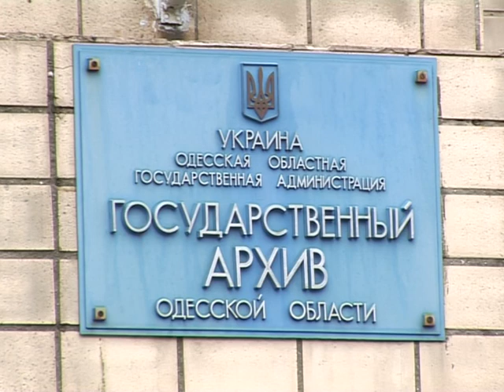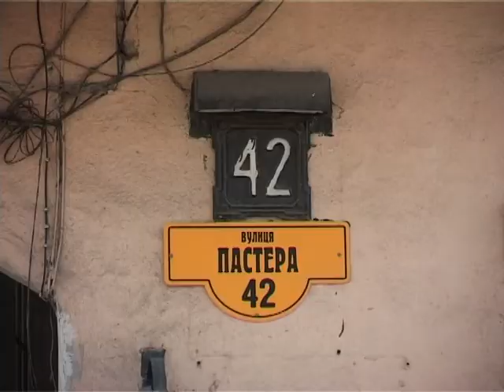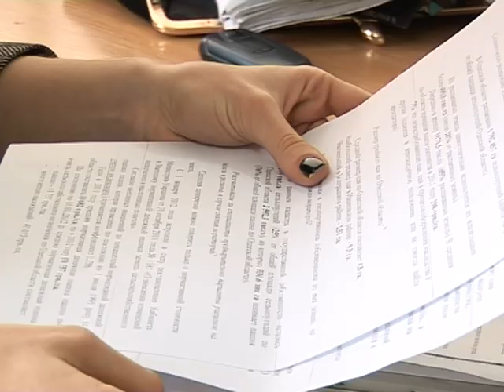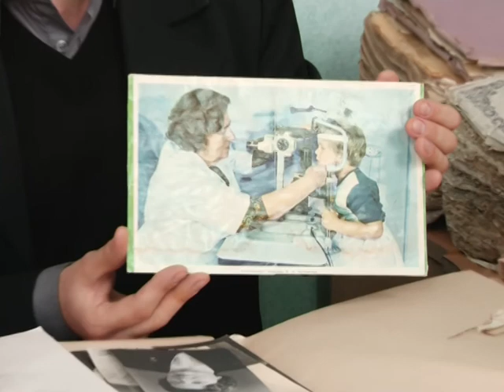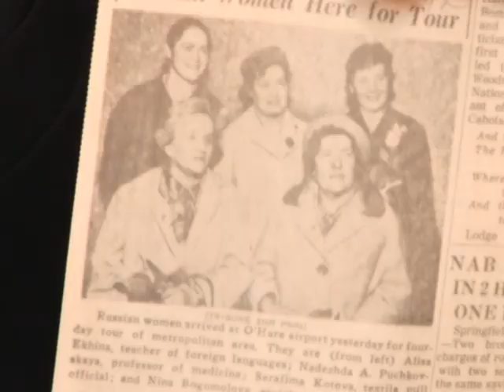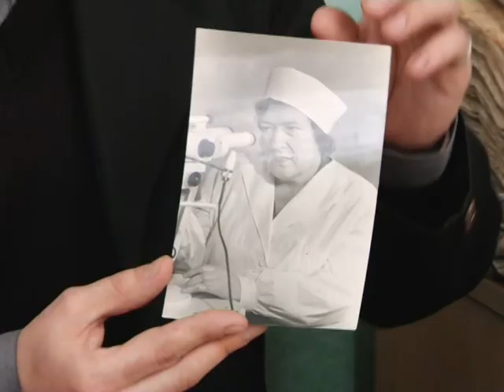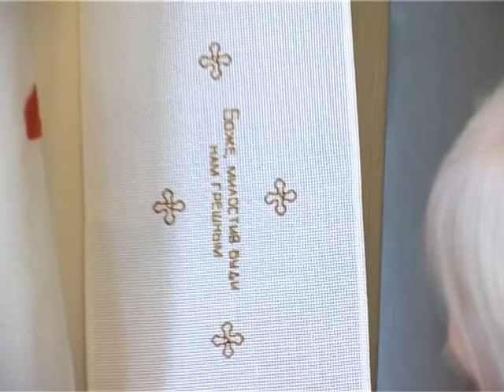OGN XXIV 2